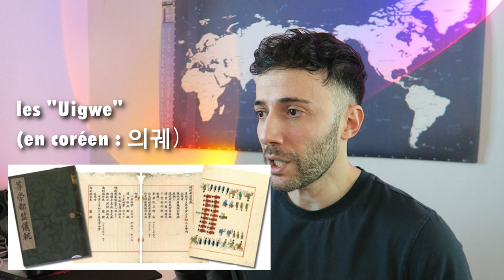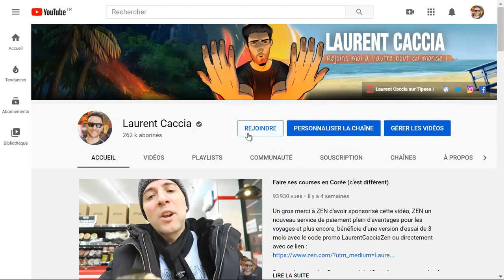Pourquoi les coréens détestent les français ?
►►►Deviens membre de la chaine et participe aux lives privés tous les dimanches, à la bonne franquette ! :